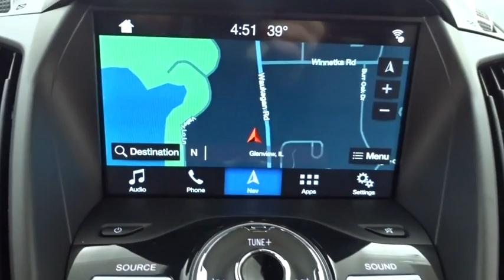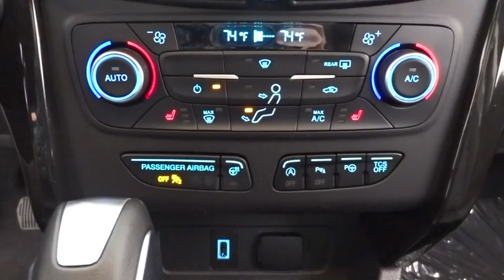2019 Ford Escape Niles, Schaumburg, Chicago, Highland Park, Arlington Heights, IL F39203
Ruby Red Metallic Tinted Clearcoat New 2019 Ford Escape available in Niles, Illinois at Bredemann Ford. Servicing the Schaumburg, Chicago, Highland Park, Arlington Heights, IL area.

Bredemann Ford
2038 Waukegan Rd